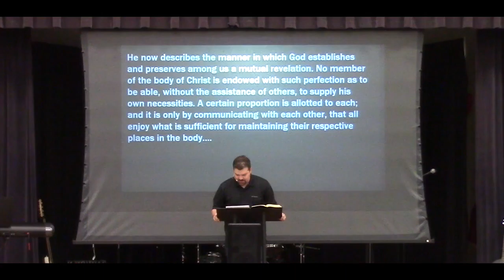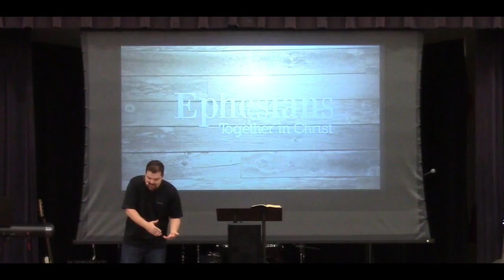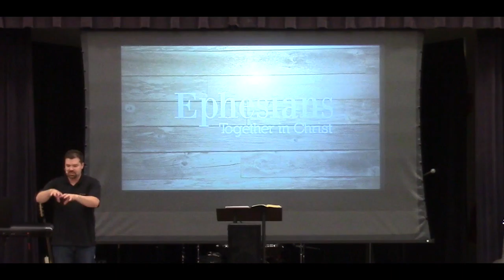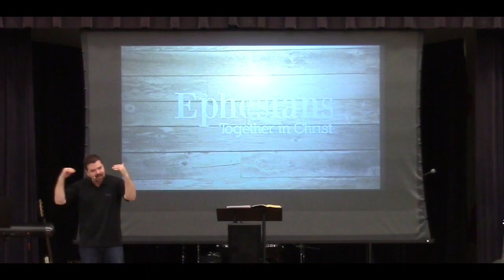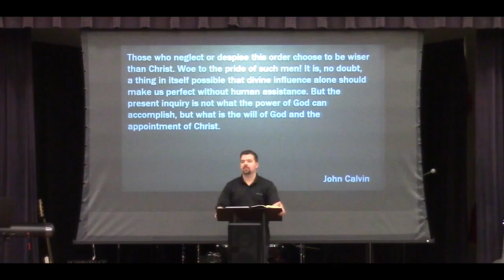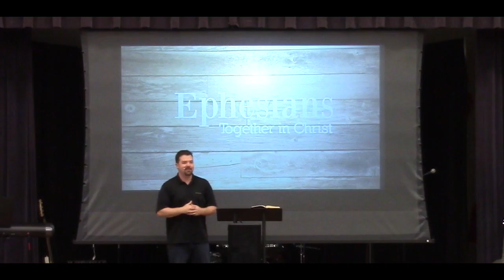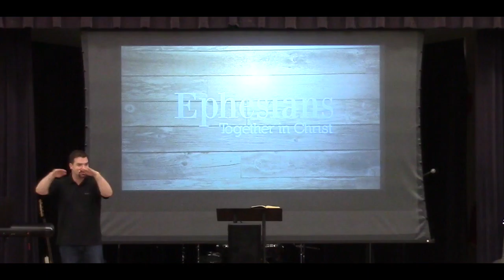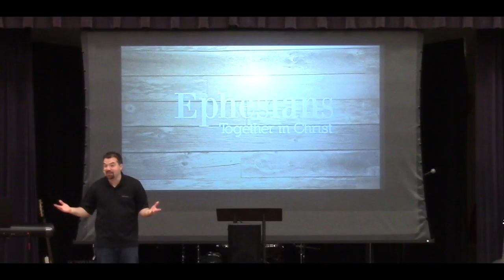The Generous King and the Growing Church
Delight in the generosity of Jesus for the growth of His church